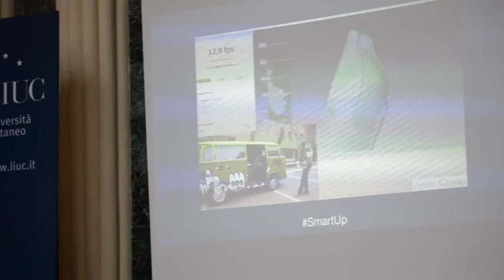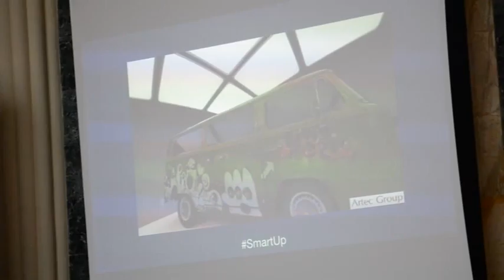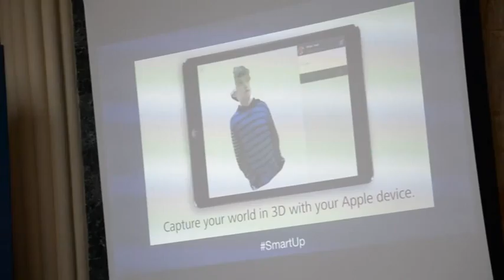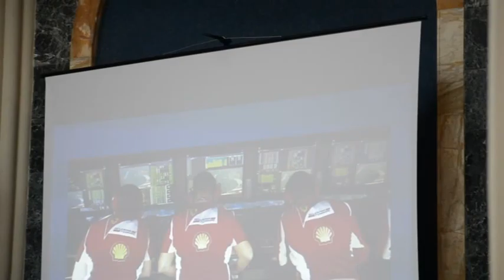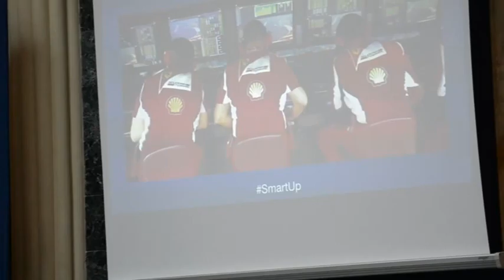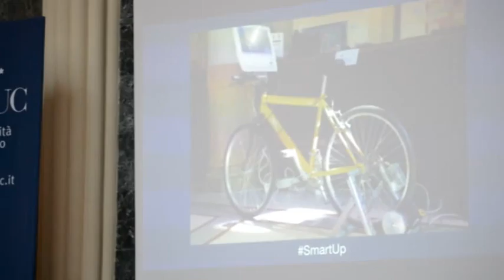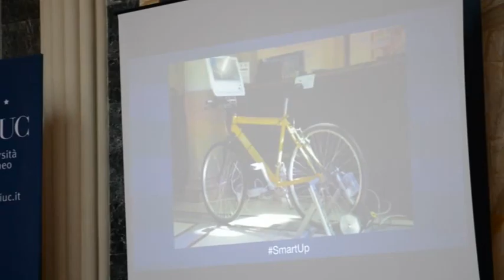Roadshow di presentazione al territorio di SmartUp -- Laboratorio Fabbricazione Digitale.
Giovedì 27 febbraio 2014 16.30,
Teatro "Gianni Santuccio" - via Sacco, 10, Varese

*Processi di innovazione e design*

Parte il roadshow di presentazione al territorio di SmartUp -- Laboratorio Fabbricazione Digitale.

SmartUp è la nuova iniziativa della LIUC -- Università Cattaneo e dell'Unione degli Industriali della Provincia di Varese che ha l'obiettivo di fare del Varesotto una delle realtà protagoniste nel Paese di quella che The Economist ha chiamato la "Terza Rivoluzione Industriale", basata sulle tecnologie di fabbricazione digitale, in primo luogo quella delle stampanti 3D.

Esempi pratici di applicazione delle tecnologie di produzione, prototipazione e progettazione digitale; testimonianze dirette di imprese e case history di successo; focus di approfondimento su singoli temi; presentazione delle attività di SmartUp: questo il programma comune a tutti i singoli incontri del roadshow.